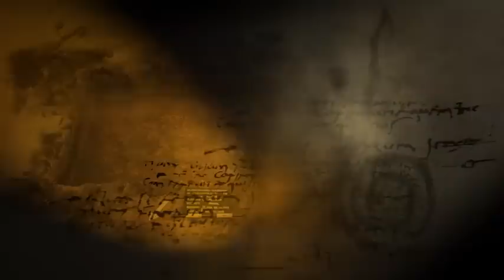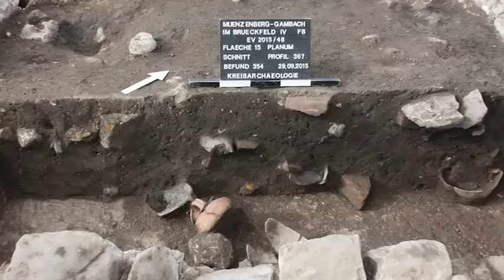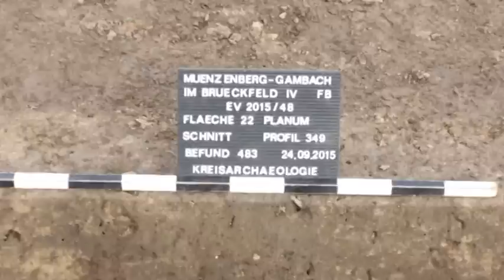Villa Rustica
In dem Kurzfilm informieren wir über einen der spektakulärsten archäologischen Funde römischer Siedlungen in Hessen, der das reiche kulturelle Erbe in der Wetterau eindrucksvoll unter Beweis stellt. Der Beitrag erläutert anschaulich, wie römisches Leben in der Wetterau stattgefunden haben könnte.